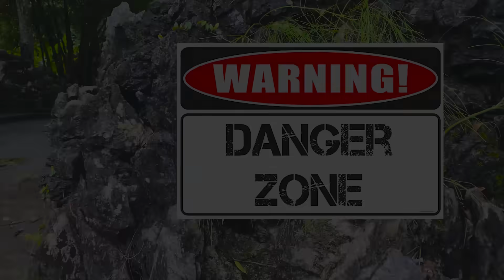TEAM SPIDER-MAN vs BAD GUY TEAM | NEW GUY Is GOOD HERO ?? ( Live Action ) Episode 2